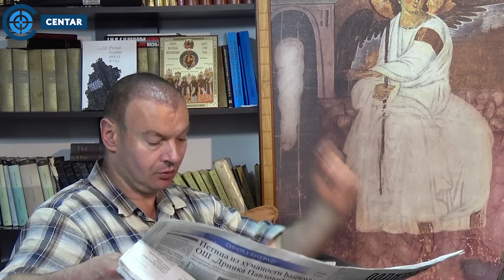KOMENTAR DANA Ko iznutra ruši Srbiju (Cvijetin, Ćirjaković, Aničić, dr Petrović i dr Dimitrijević)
U novoj emisiji, „Komentar dana”, u produkciji medijske kuće „Centar”,  gosti emisije „Intervju”, koju vodi i uređuje glavni i odgovorni urednik „Srbin.info”, Dejan Petar Zlatanović,  odgovarajući na jedno pitanje. koje je bilo aktuelno tog dana kada je sa njima vođen intervju,  komentarišu događaj dana.

U ovoj emisiji možete čuti sledeće komentare: poznatog srpskog analitičara Cvijetina Milivojevića u vezi namere pravog gradonačelnika Beograda, Gorana Vesića, da poseče šumu na Avali da bi izgradio ski stazu (00:01:00); Đorđa Aničića penzionisanog pukovnika protiv-vazdušne odbrane Vojske Jugoslavije,  zamenika komandanta 3. diviziona 250. raketne PVO brigade koja je tokom NATO agresije na SR Jugoslaviju, u noći 27. marta 1999. godine srušila avion Američkog ratnog vazduhoplovstva F-117 Noćni jastreb u ataru sremskog sela Buđanovci, što predstavlja prvi i jedini potvrđeni gubitak aviona NATO alijanse izrađenog u stelt tehnologiji, u vezi poplava koje haraju Srbijom (00:09:10);  Zorana Ćirjakovića,  predavača na Fakultetu za medije i komunikacije u Beogradu i izveštača Newsweek-a i The Los Angeles Times-a tokom ratova u bivšoj Jugoslaviji, u vezi namere nekoliko holivudskih studija da napuste lokacije za snimanje u onim državama SAD koje nameravaju da ograniče ili zabrane abortus (00:13:30);  dr Dragana Petrovića, poznatog srpskog naučnika i političara.u vezi masovnih tuča i ubistava,  među migrantima u Srbiji i BiH-u (00:20:10); i  pravoslavnog publiciste dr Vladimira Dimitrijevića. u vezi  inicijative više NV organizacija da se u Srbiji  izgradi centri za maloletne migrante koji su u bez roditelja (00:33:15).

Emisija je snimljen u prostorijama medijske kuće „Centar”, (Zgrada „Borbe”, Trg Nikole Pašića 7, Beograd).

Ako vam se sviđaju naše emisije, lajkujte i našu Fejsbuk stranicu